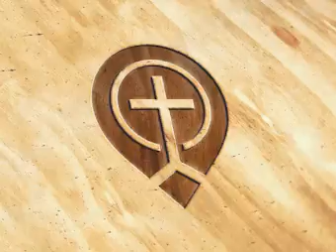12.Proverbs31 - Steve Gregg